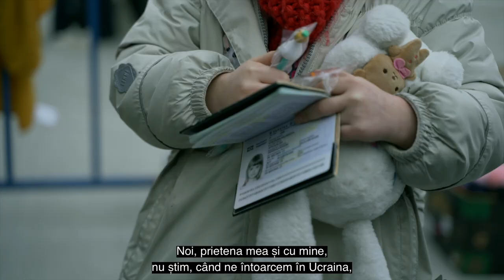Mesajul unei mame din Ucraina: „Lumea noastră a fost distrusă”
ROMÂNIA, Isaccea, 4 martie 2022 - Vlada, o mamă de 35 de ani din Ucraina, a coborât de pe feribot, ducând cu ea o geantă grea, având-o alături și pe fiica ei, Alisa, în vârstă de opt ani. A plecat din Odesa la 6.00 AM, împreună cu prietena ei Marina și fiica ei, Alina, în vârstă de cinci ani. La mijlocul după-amiezii, fetele, care sunt și prietene, erau ocupate deja să mănânce înghețată din cupe, în timp ce mamele lor pregăteau actele pentru controlul vamal.

„Nu am vrut să-mi părăsesc casa și familia, dar după șase sau șapte zile [de când a început conflictul] am înțeles că aș putea fi de vină pentru moartea copilului meu, dacă nu plec.”